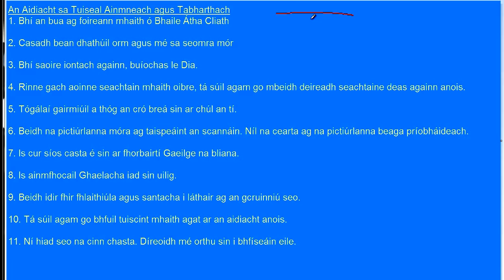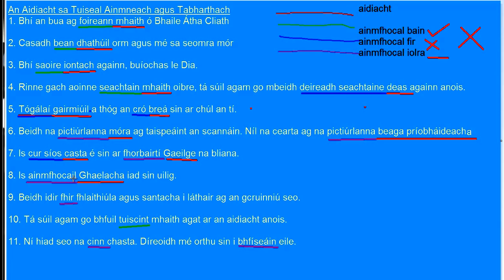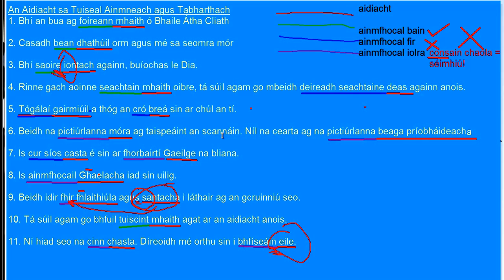An Aidiacht sa Tuiseal Ainmneach agus Tabharthach | Gramadach na Gaeilge